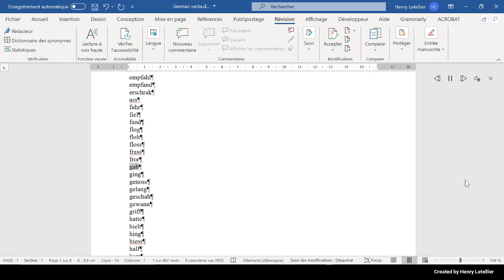ging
This is the Microsoft Hedda voice that is reading the word ging